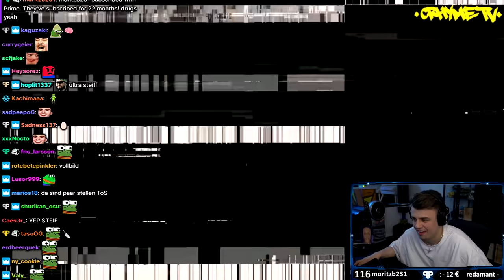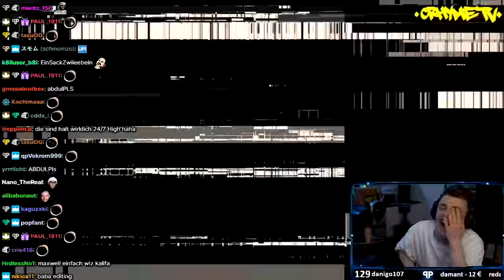Papaplatte reagiert auf 187 MEXICO VLOG ☀️🌴